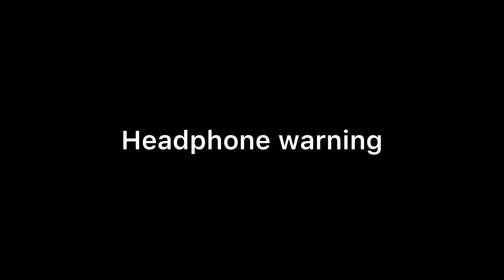Cubic games fix this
Bruhhhhhhhhhhh

Mercenary go BRRRRRRR